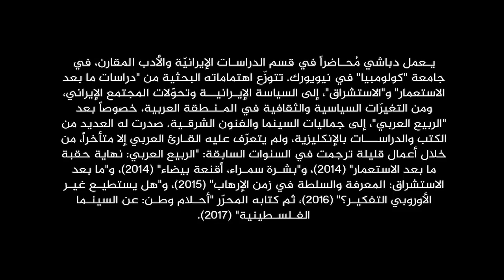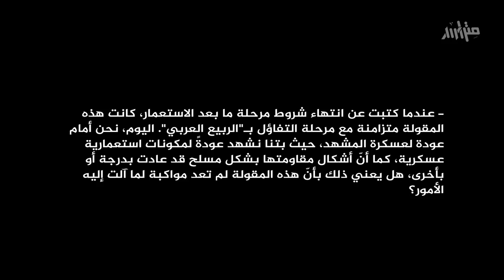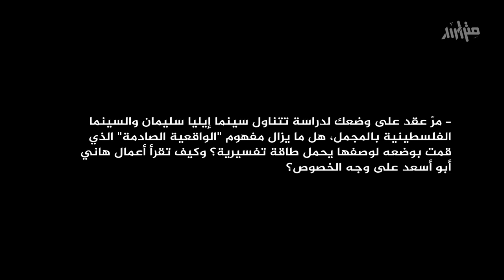حوار مع المفكّر والناقد الثقافي الإيراني حميد دباشي - متراس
هنا حوار أجراه "متراس" مع المفكّر والناقد الثقافي الإيراني حميد دباشي، حول عدد من القضايا التي حملتها بعض من كتبه المترجمة إلى العربية مؤخراً.
يمكنكم متابعة متراس على:
Metras.co